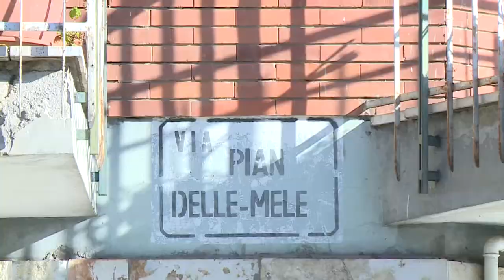Pescara. Raddoppio di via del Circuito, Pd: "No a un nuovo progetto"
Il raddoppio di via del Circuito è un’opera fortemente voluta dal Pd che critica l’Amministrazione Comunale che vorrebbe invece far ripartire l’iter da zero